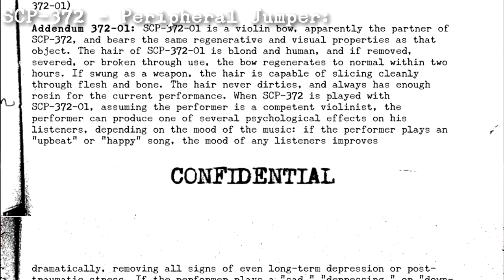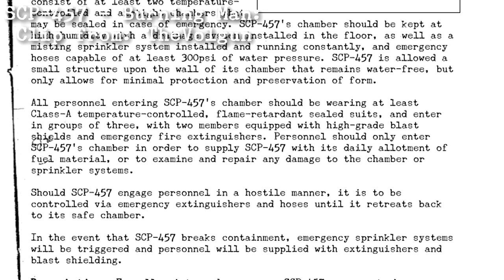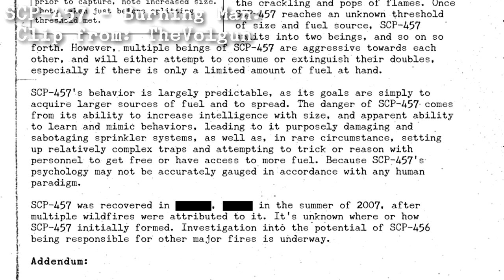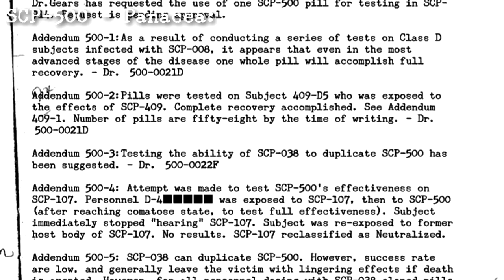[outdated]Upcoming SCPs to SCP: Secret Laboratory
Hello everyone, as you can see from the upload date, this video get's kinda outdated, it's almost 2019, the video is a half year old. The new and original list can be found on trello!
Every information according to the official Discord server!
Videos used:
SCP-079 sounds - from GD ChaoticCycles
SCP-457 Interview - from TheVolgun
SCP Containment Breach v1.0.4 | SCP-372 - from EasternxEnvy